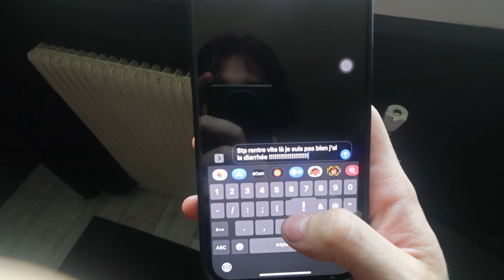Je goûte mon caca, elle est choquée !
Première vidéo sur la chaîne !
J’espère que ça va vous plaire. Donnez nous vos avis en commentaire 😜